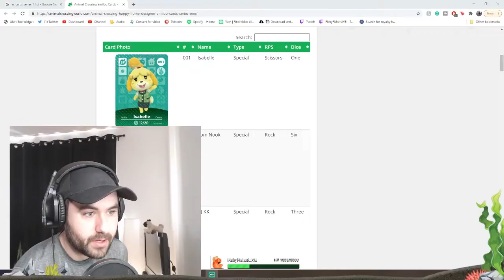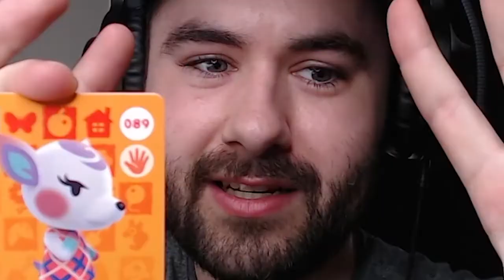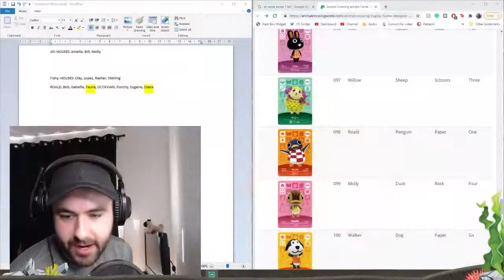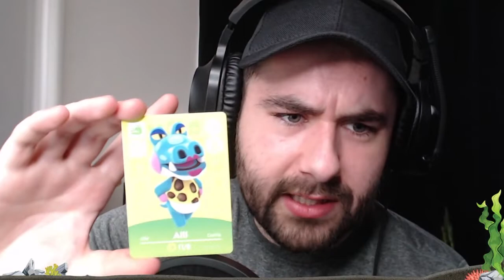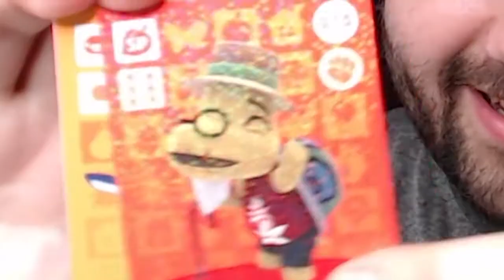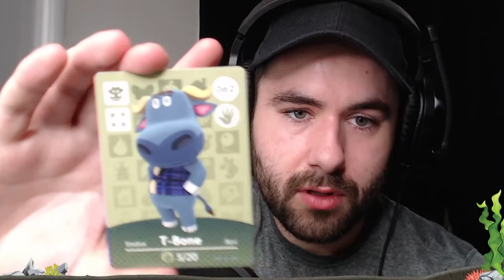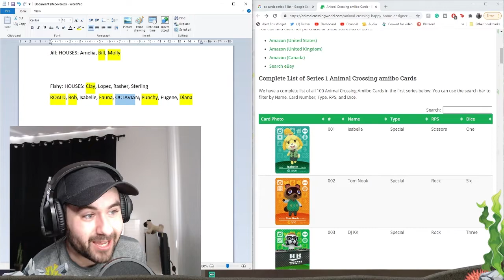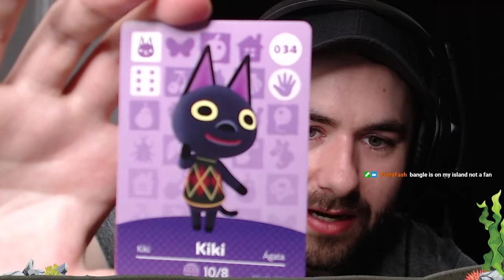OPENING TONS OF ANIMAL CROSSING AMIIBO CARD PACKS!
I opened a TON of Animal Crossing Series 1 Amiibo cards with a single goal in mind... TO FIND ROALD! Will I find the most amazing penguin himself??

ALL ORIGINAL MUSIC BY NOX!!

Here are all my links and stuff check it out if you're nice :)